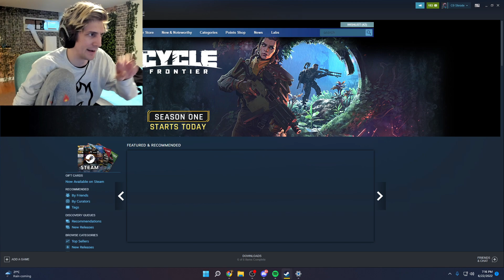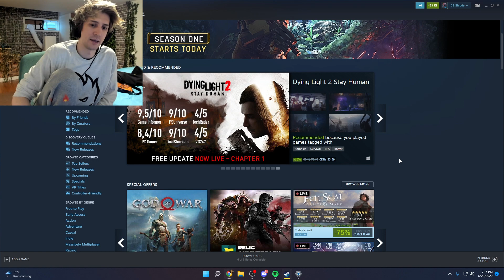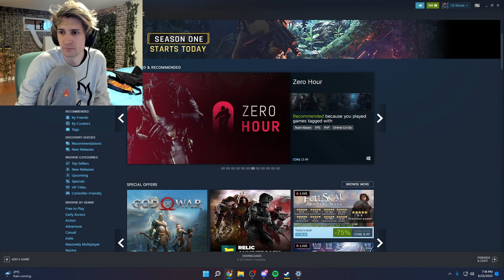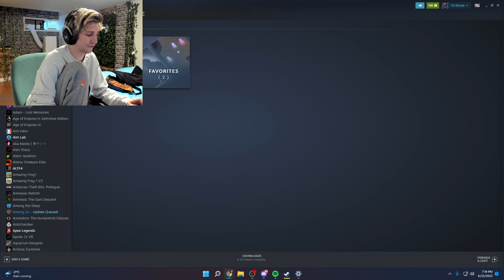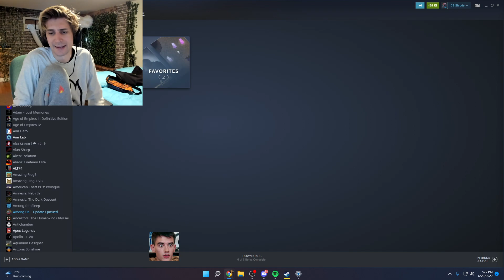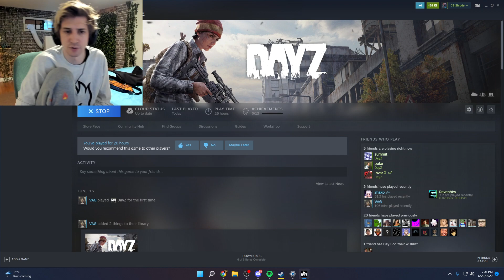xQc plays Minecraft 6/22/2022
VOD TITLE: 🔴CLICK FAST🔴LIVE NOW🔴BIG MASSIVE JUICER🔴ALL DAY STRIM🔴EU NA AUS ASIA🔴TIMEZONE FRIENDLY🔴SUPER BROADCAST WOW🔴WARLORD GAMEPLAY🔴REACT🔴